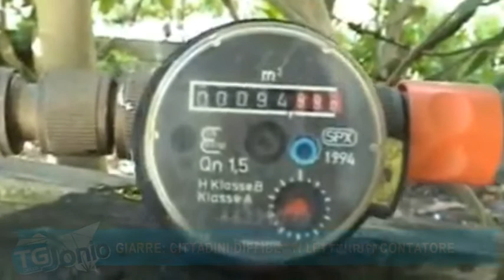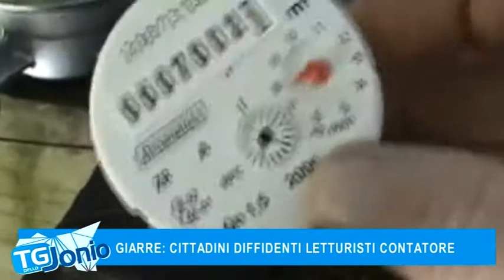5 GIARRE CITTADINI DIFFIDENTI LETTURISTI CONTATORE TG DELLO JONIO 13 01 2018